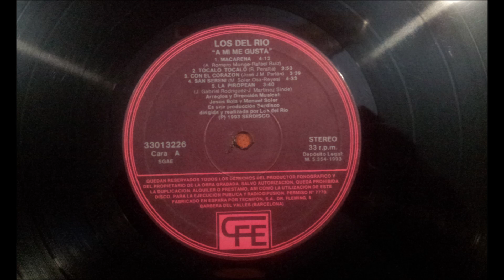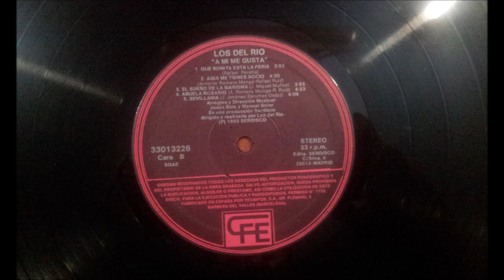LOS DEL RIO.''A MI ME GUSTA.''.(ABUELA ROSARIO.)(12'' LP.)(1993.)